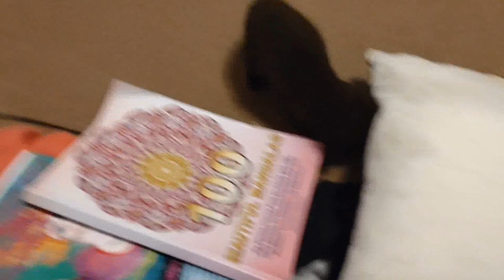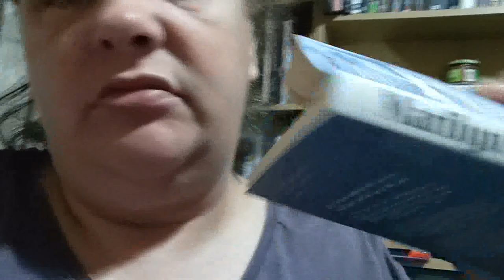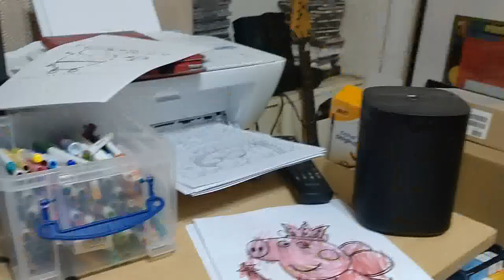Weekly Vlog - 20th - 26th September 2021